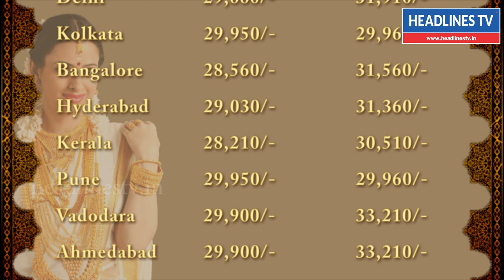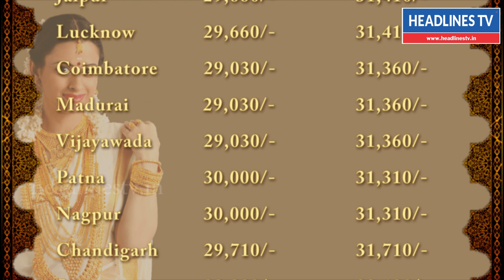Today Gold Rate in India 3 July 2018